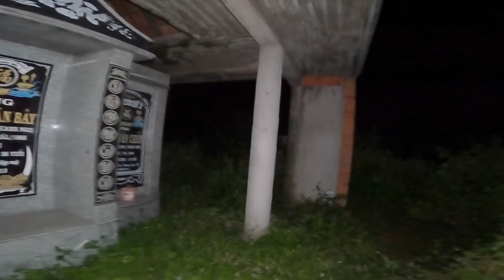[tập 40] Chỉ vì cô vợ bé mà vợ lớn đã bị c..ưỡng bức đến c..hết - phim ma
Video phim chỉ mang tính chất giải trí không truyền bá mê tính dị đoan
Ủng hộ Lê Tấn Chung qua số tk: 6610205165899 Agribank chi nhánh huyện Vĩnh Hưng
Số Zalo hỗ trợ bà con: 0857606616
Tôi luôn tôn trọng người làm ra video nên nếu mọi người có bất kỳ vấn đề nào về bản quyền xin vui lòng gửi cho tôi một mail để cùng nhau thống nhất cách giải quyết . Cảm ơn sự hợp tác của mọi người
© Bản quyền thuộc về Le chung